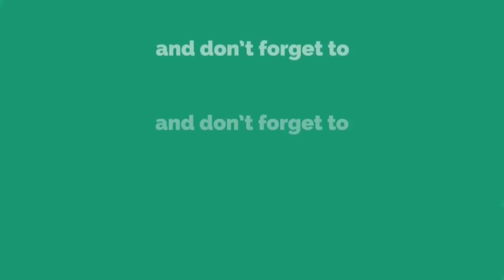आशाताईंबद्दलचं प्रेम आणि आदर यामुळे मी पक्ष बाजुला ठेवुन भेटायला आलो - सत्यशिल शेरकर